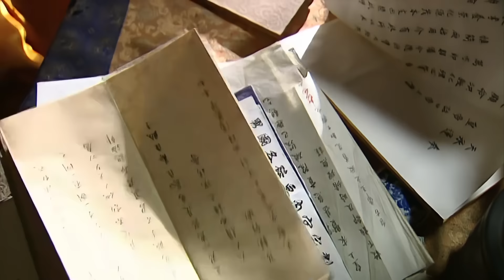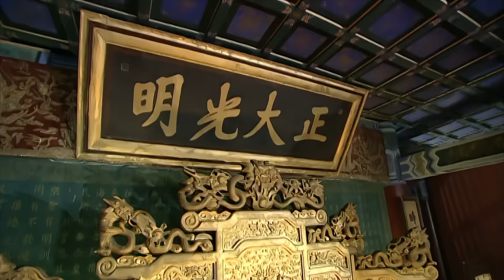【全網最高清】《康熙傳》18🔥八歲登基殺鰲拜、平三藩，扮豬吃老虎重掌滿清大權，靠不起眼的小計謀，在波譎雲詭皇宮中步步驚心🐎楊紫、陳道明、鄧超、潘虹